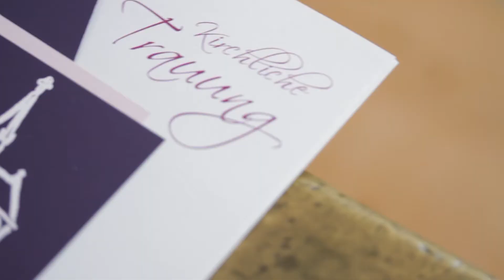Ewalis Emotions - Best of 2011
2011 was an amazing season for us. We had wonderful couples, awesome weddings & so much fun. This is a showreel of the Best of our wedding films from 2011.

2011 war für uns eine wunderschöne Saison. Wir durften tolle Paar zu traumhaften Locations begleiten und mit unseren Hochzeitsfilmen einen ihrer hoffentlich schönsten Tage festhalten. Hier nun ein Zusammenschnitt aus unseren Hochzeitsvideos von 2011.